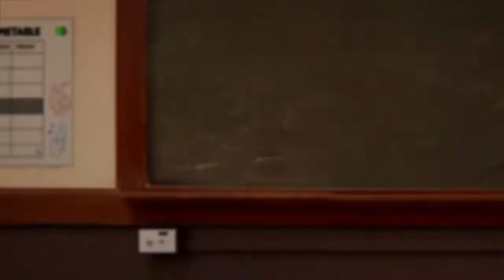Gumball Says You